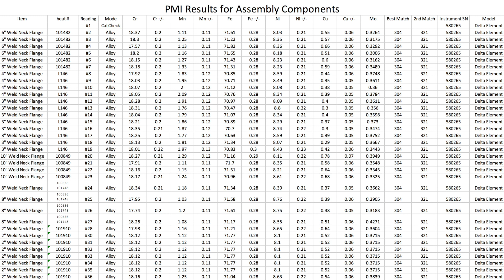The Case for Positive Material Identification (PMI)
Positive Material Inspection (PMI) is an additional assurance for end users that the alloy they have ordered for their metal hose assembly is in fact what is being used to build it.